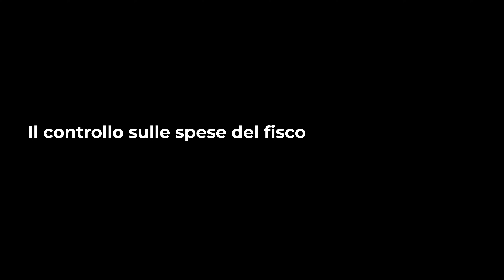CONTROLLI FISCALI sulla rata del MUTUO | Avv. Angelo Greco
Redditometro: chiedere un prestito troppo elevato rispetto alle proprie possibilità fa scattare un accertamento fiscale
Tutti i lunedì e i giovedì ore 16.00 "Questa è la legge" live streaming su TWITCH
nel nostro salottino legale con ospiti diversi in ogni puntata
Questa è la legge, Ep. 486

Apple Podcasts: Angelo greco
QUESTA E' LA LEGGE Una produzione Laleggepertutti
REGIA E MONTAGGIO VIDEO DI Ugo Carella